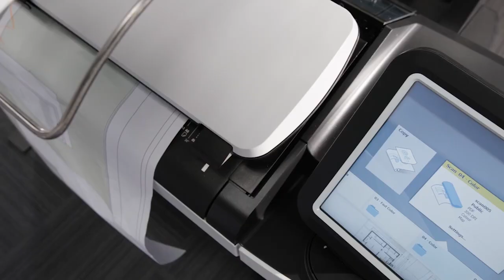Canon ColorWave 3000 Series Trailer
The Canon ColorWave PlotWave printers include features that provide safe, secure printing from across the organization.